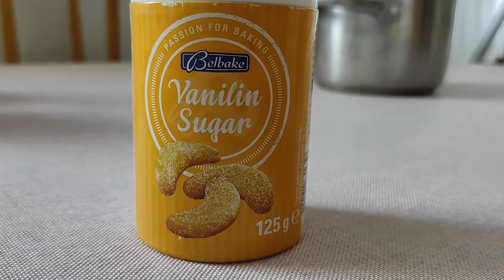Gofres - projekt kulinarny na hiszpański